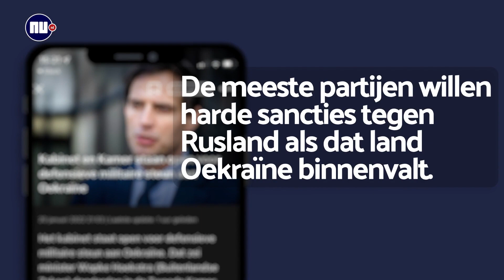Wat heeft Nederland te zoeken in Oekraïne-conflict? | NU.nl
De spanning bij de grens van Oekraïne en Rusland loopt op. De Russen hebben daar duizenden militairen gestationeerd, en het Westen maakt zich daar grote zorgen over. Premier Mark Rutte en minister Wopke Hoekstra van Buitenlandse Zaken hebben in februari een bezoek aan Kiev op de planning staan, maar wat heeft Nederland te maken met dit conflict?